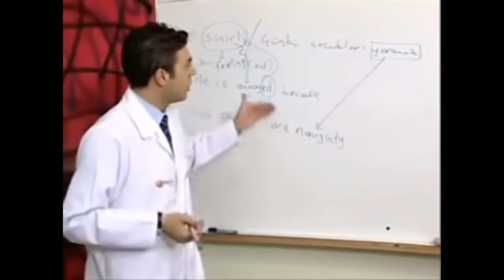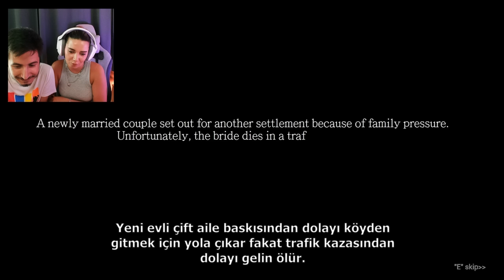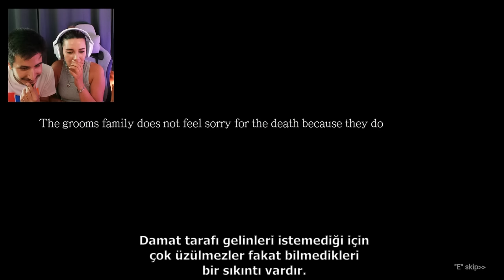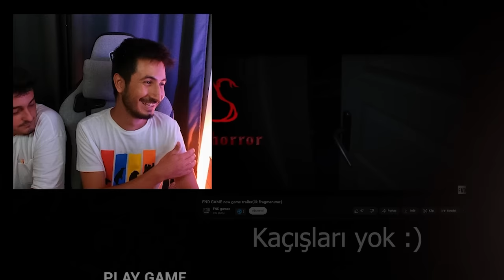ARKADAŞIM KORKUDAN AĞLADI 😅 | İblis (Psikolojik Korku Oyunu)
Merhaba arkadaşlar bugün iblis adında Türk yapımı bir psikolojik korku oyunu oynuyoruz. Gerçekçi bir ev ortamında ve gerçek hayattan alınma hikayesi ile bizi çok etkiledi. İblis oyunu 16 nisanda 18.5 TL fiyatı ile steam üzerinde çıkış yapacak. Türk yapımlarına desteğimiz sonsuz :)

🚫 Abonelerimizin dikkatine !